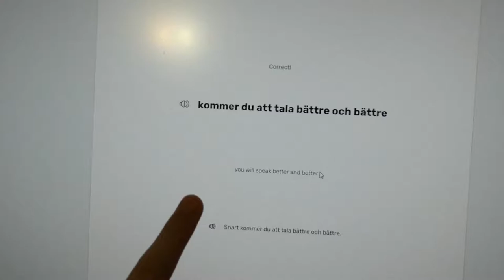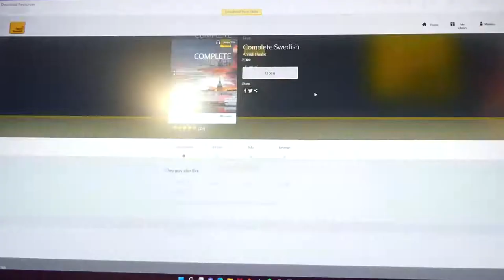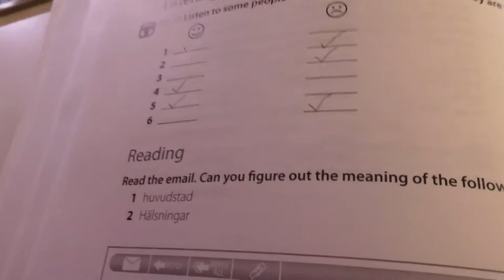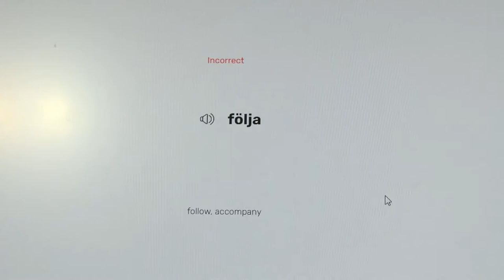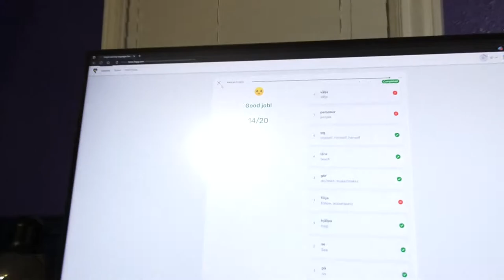PRONUNCIATION || Day 3 & 4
if you click on this video expecting perfect pronunciation, please click away. that is not what you´ll receive. This series is meant to feature what it actually looks like to learn a new language :)